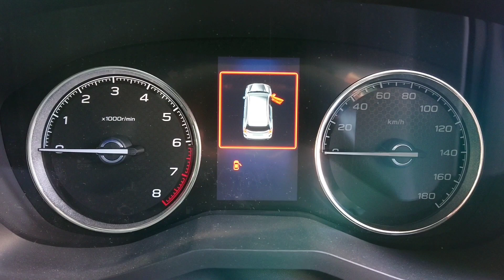新型 スバル フォレスター 【 NEW2020 SUBARU FORESTER SPORT】アイスシルバーメタリック